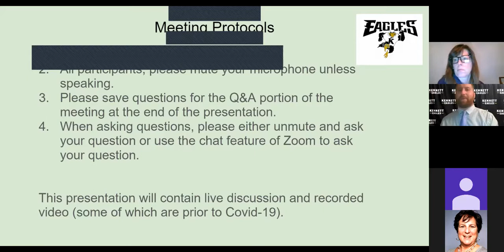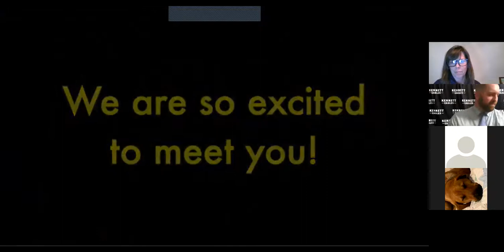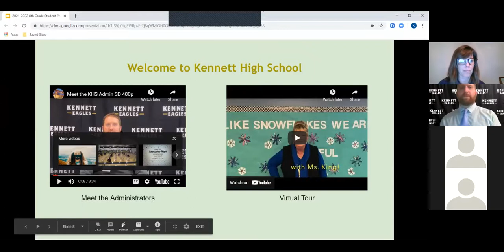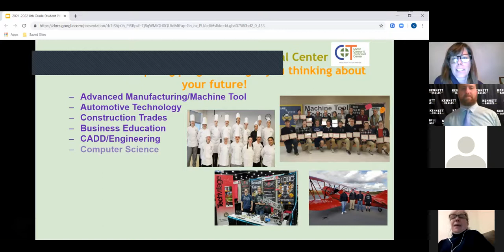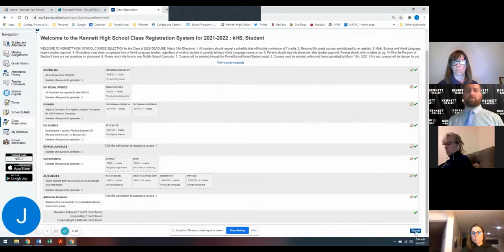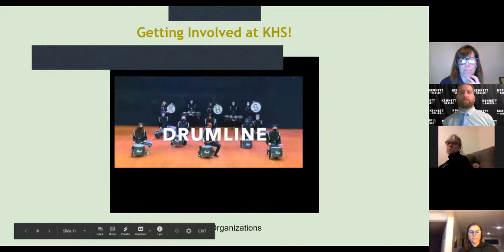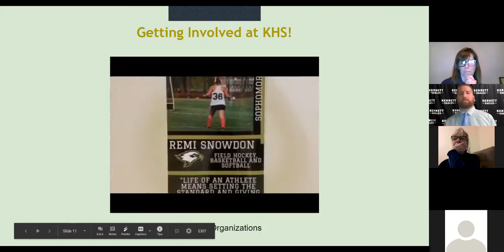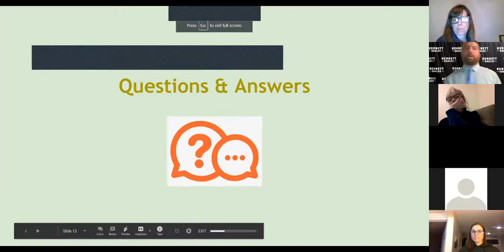8th Grade StudentParent Night March 2021